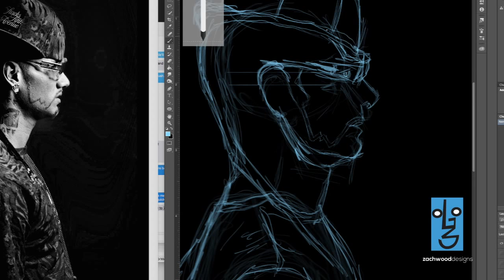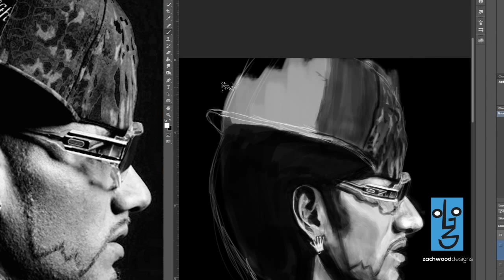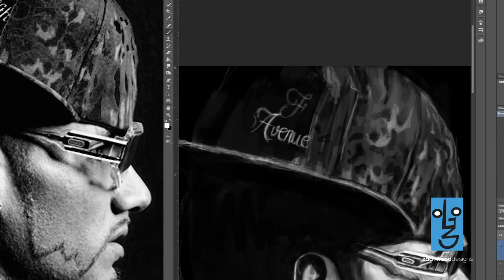Riff Raff Digital Speed Painting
Just a value digital sketch of one of my favorite hiphop artists.

Insturmental in the background: Judo Chop